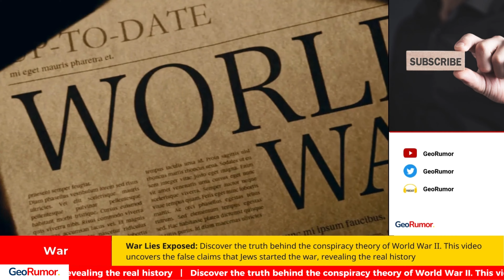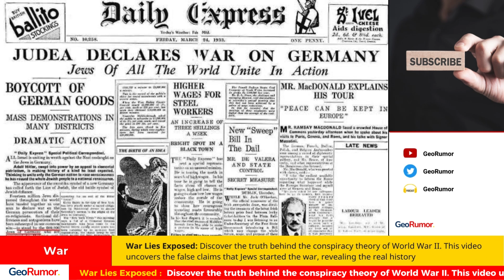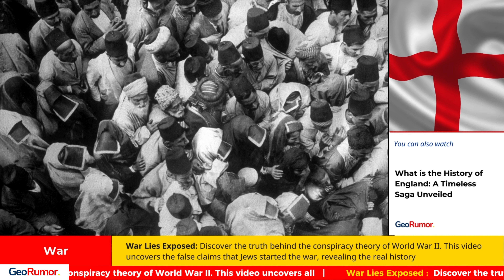How did World War II start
Embark on a revealing journey with us as we dive deep into the How did World War II start, the heart of the shadows, where the line between truth and myth blurs. This video isn't just another historical recount; it's an eye-opener to the dark, twisted narrative born from the ashes of World War II. 🕵️‍♂️✨

TheConspiracyTheoryofWorldWarII has perplexed and intrigued many. Some believe that the Jewish people, as a unified force, initiated the war to destroy Germany. But is there any truth to this claim, or is it just another chapter in the book of Nazi propaganda? 📚💡

Through meticulous research and expert insights, we peel back the layers of deceit to uncover the origins, spread, and continuation of this insidious theory. From the whispers of betrayal in Weimar Germany to the Nazi regime's exploitation of fabricated enemies, we dissect each element with precision. 🧩🔍

But why should you care? Because understanding our past is crucial to navigating our present and future. By examining the depths of human deception and the resilience of truth, we not only honor the memory of those who suffered but also arm ourselves against the repetition of such dark chapters in history. 🌍❤️

In this video, you'll find a compelling mix of historical footage, expert interviews, and engaging narrative that brings to light the real story behind TheConspiracyTheoryofWorldWarII. Discover how myths were constructed and propagated by the Nazi regime to justify unspeakable atrocities, and how these myths have been challenged and debunked over the decades. 🎥📖

🔍 What You Will Learn:
The origins of the conspiracy theory that the Jews orchestrated World War II.
How Nazi propaganda fueled this myth and its impact on the Holocaust.
The role of historians and scholars in debunking these falsehoods.
Why understanding these conspiracy theories is important today.

Remember, in a world brimming with misinformation, being informed is your best defense. Let's vow to seek the truth, question narratives, and build a future where history's lessons guide us toward unity and understanding. Together, we can shed light on the dark corners of our past and ensure that truth triumphs over falsehood. 🌟🕊️

0:00: How did World War II start
0:05: The Dark Myth Unveiled
0:10: Origins of the Conspiracy Theory
0:30: Nazi Propaganda and the War Lie
0:50: Debunking the Myths
3:00: The Importance of Truth
3:45: How to Stay Informed

Join us and be a part of the GeoRumor community! 🎧📰💡

Thanks for joining us on GeoRumor. It's your daily lens into the dynamic world of World Affairs, News, and Breaking News. We'll also bring you the latest updates on Israel, Ukraine, Gaza, India, Russia, Palestine, Yemen, North Korea, and War.

We appreciate your daily listenership. Thank you for tuning!